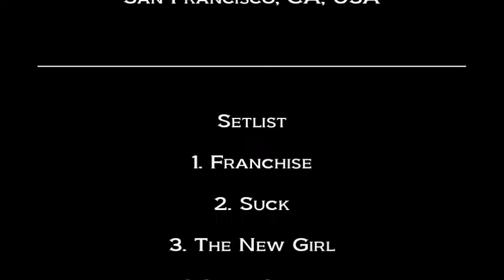CAKE LIKE: Wendy (LIVE) Aug 17, 1997 Kilowatt San Francisco, CA Kerri Kenney-Silver Reno 911 State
CAKE LIKE

“Wendy” (LIVE)

Setlist

1. Franchise
2. Suck
3. The New Girl
4. Latin Lover
5. Groovy
6. Pretty New
7. Karate Chop (b-side)
8. Truck Stop Hussy
9. The American Woman
10. Lorraine's Car
11. Wendy
12. Bum Leg
13. Mr. Fireman
14. Billy Boy

Special Thanks
to
Kerri Kenney-Silver (bass, vocals)
Nina Hellman (guitar, vocals)
Jody Seifert (drums)
of
Cake Like,
Vapor Records

Dennis McGowan

Produced By
Dan Kennedy